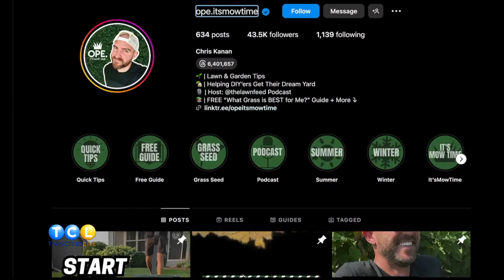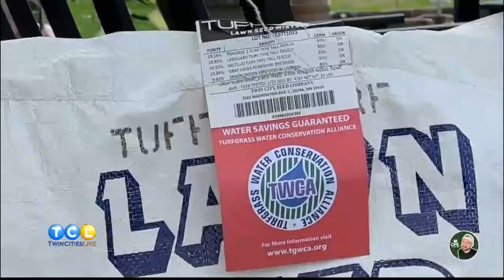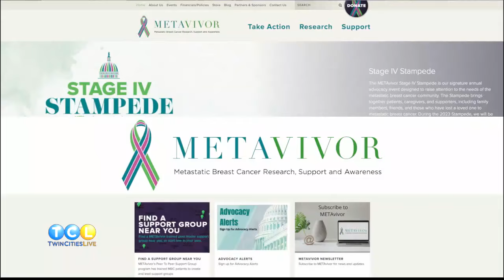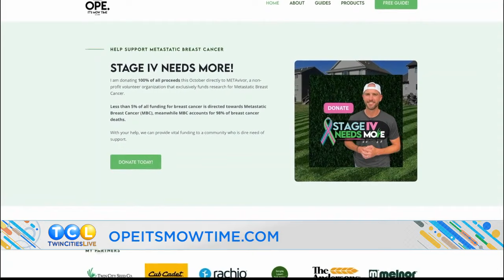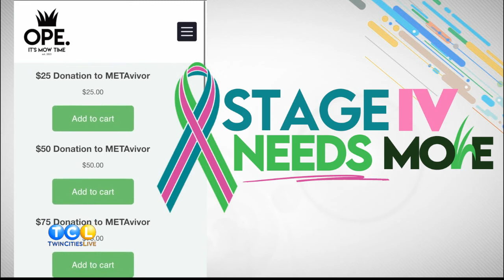Ope It's Mow Time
A lawn obsessed dad in Carver has turned his love for a perfectly mowed lawn into a business.  Chris Kanan is the creator behind Ope its Mow Time and he’s using the platform to raise awareness for breast cancer.